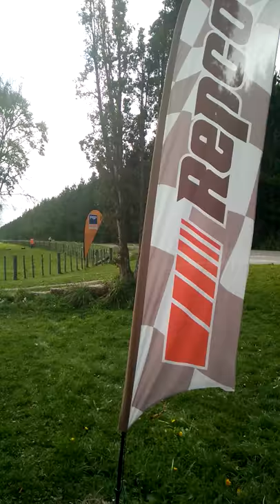John Seccombe on H2R going South past pits